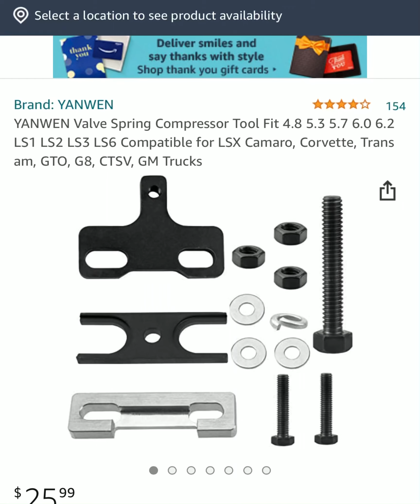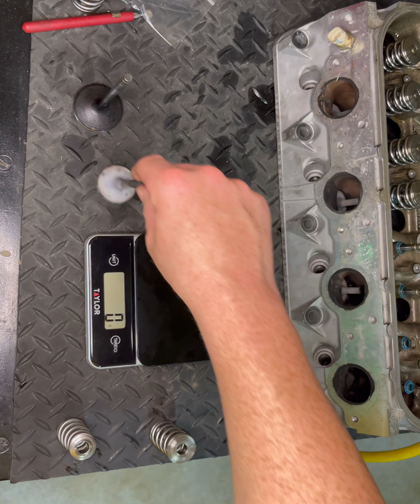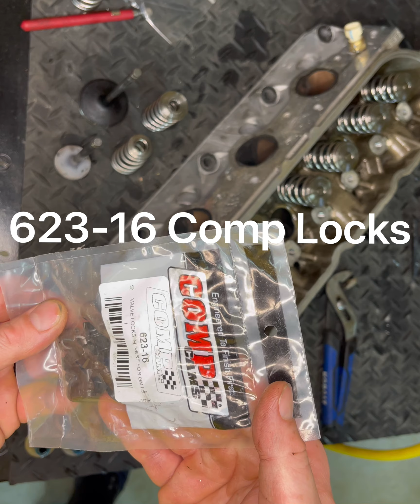LS Head Valvetrain Weight Comp Cams Conical Single Springs vs Texas Speed Dual Valve Springs Weight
Lightweight LS ValvetrainTexas Speed Dual Valve Springs Weight vs Comp Cams Conical Single Springs